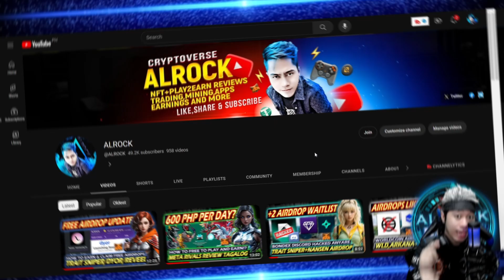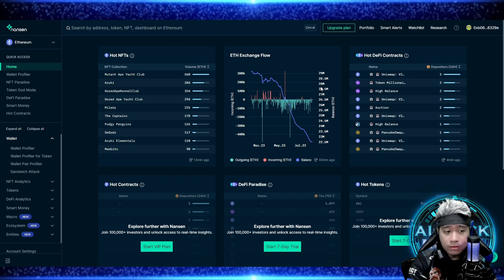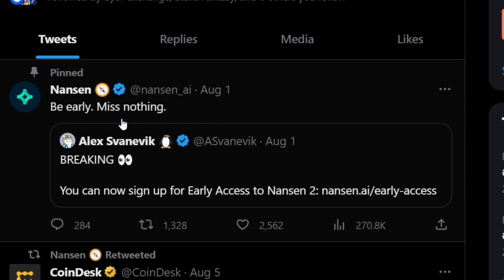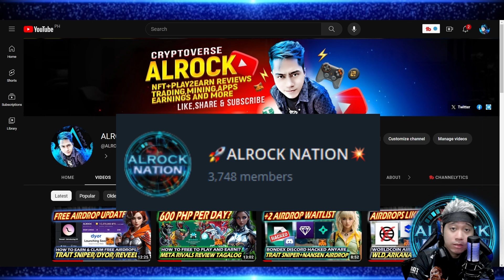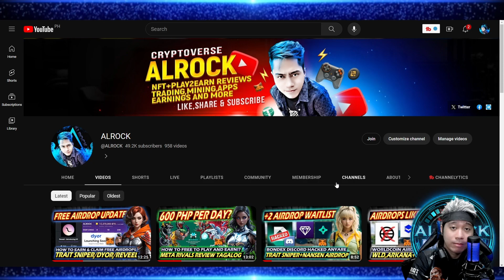THE NEXT ARKHAM (ARKM) AIRDROP!? | NANSEN 2 Early Access Claim for Free!